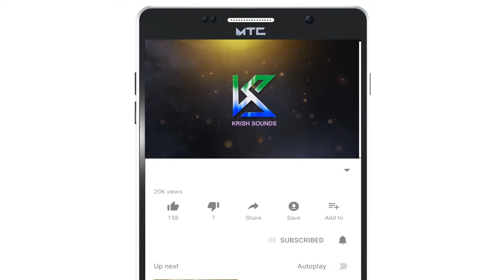Beda Beda Kannada Yakshagana Songs | Yakshasapthaswara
Dineshammannaya
Bhagavatharu:
Sri Balipa Narayana Bhagavatharu,
Sri Padyana Ganapathi bhat,
Sri Puttige Purushottama Holla,
Sri Dinesha Ammannaya,
Sri Narayana Shabaraya,
Sri Bottikere  Purushottama Punja,
Sri Ravichandra Kannadikatte,

Chande Muddale :
Srigalada Durgappa Gudigara,
Delantha Majalu Subhramanya Bhat,
Prabhakar Gore,
PT Jayaram,

ಭಾಗವತರು:
ಶ್ರೀಗಲದ ದುರ್ಗಪ್ಪ ಗುಡಿಗರ,
ಡೆಲಾಂಥ ಮಜಾಲು ಸುಬ್ರಮಣ್ಯ ಭಟ್,
ಪ್ರಭಾಕರ್ ಗೋರ್,
ಪಿ.ಟಿ.ಜಯರಾಮ್,
ಚಾಂಡೆ ಮುದ್ದಲೆ:
ಶ್ರೀಗಲದ ದುರ್ಗಪ್ಪ ಗುಡಿಗರ,
ಪ್ರಭಾಕರ್ ಗೋರ್,
ಪಿ.ಟಿ.ಜಯರಾಮ್,